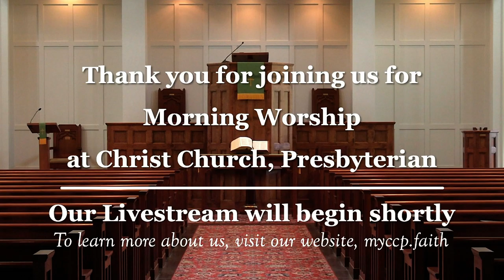Morning Worship - May 2, 2021 (Sermon - The Rooster Experience)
We're glad that you‘ve joined us again for Morning Worship from Christ Church. On Sunday, May 2, Pastor Robbie Hendrick led us in the worship of our risen Savior and preached from Mark 14:66–72 about “The Rooster Experience.” Laura Doss (organ and piano) and the Christ Church Choir offered the music for Morning Worship.